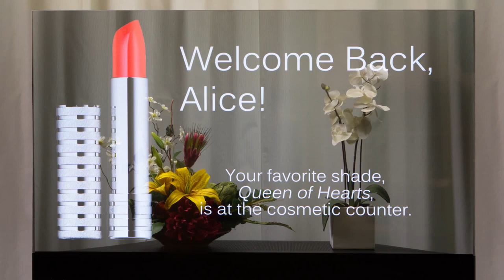Planar LookThru OLED Transparent Display with still imagery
The breakthrough Planar® LookThru™ OLED transparent display showcases dynamic or interactive information on a transparent surface glass. This revolutionary display allows users to view what is shown on a glass video screen while still being able to see through it. Designers can overlay text, digital images and video content onto physical objects or scenes that sit behind the glass.